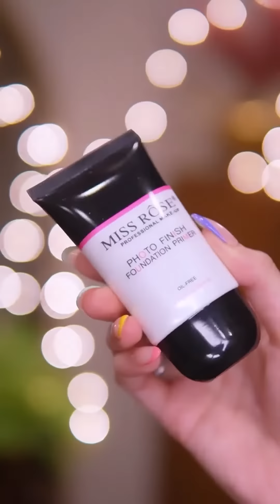Miss Rose Makeup Products Review by (Hunaina Rasool)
One brand makeup tutorial ft @missrosepakistanofficial ✨

Love these products, good quality & very affordable!
You can order through their application or website- Free delivery on their application valid till February ( Use code HRFREE )